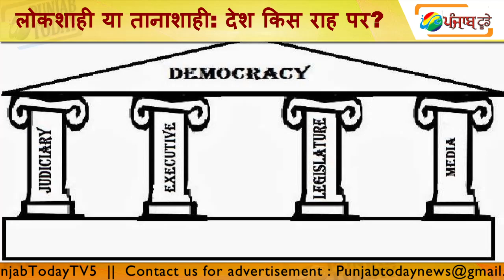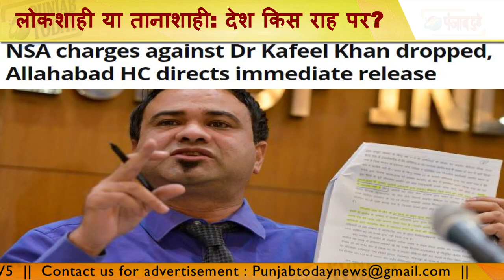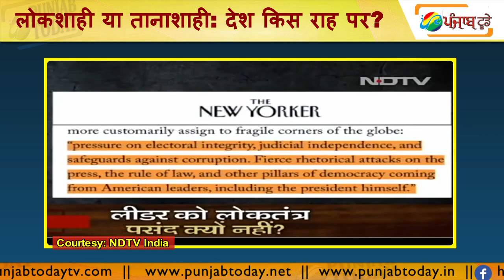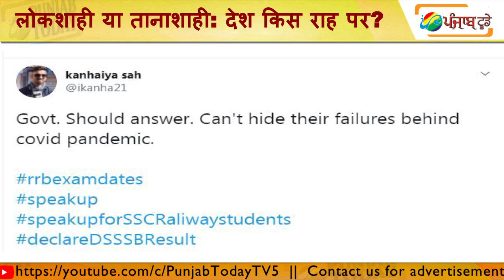गोदी मीडिया की लाचारी: लोकशाही या तानाशाही? | Democracy | Modi | Ravish Kumar | Godi Media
Ravish Kumar | Ajit Anjum | Rajat Sharma |